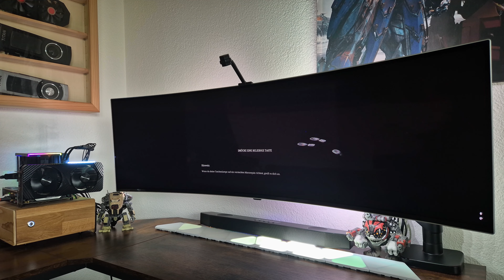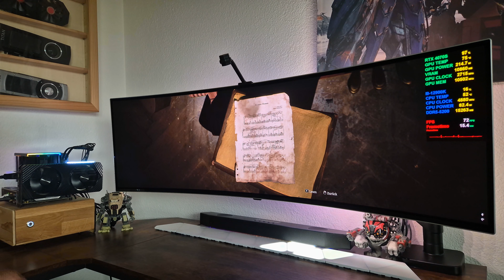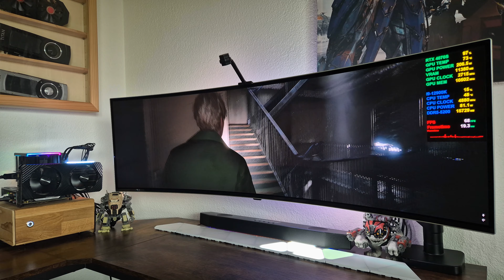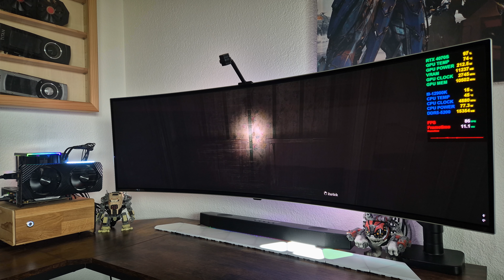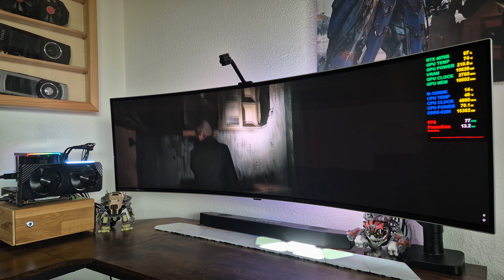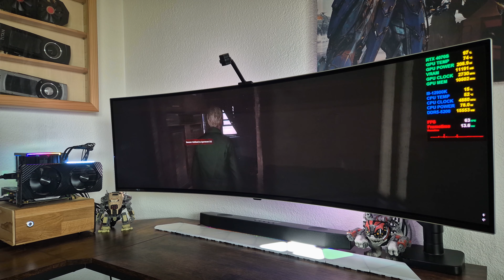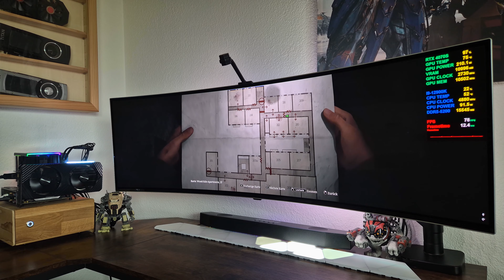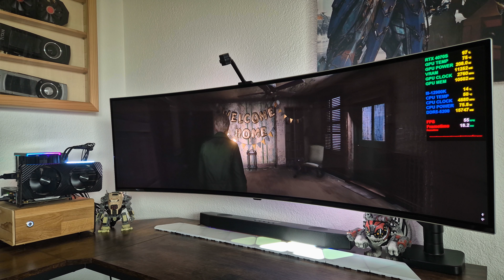Silent Hill 2 | RTX 4070 Super 12GB | Samsung Oled G9 Odyssey 49"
Resolution: 5120x1440
Graphics: Max
DLSS: Quality
RTX: OFF

Silent Hill 2 : RTX 4070 Super 12GB PC Gameplay

• CPU :  i9-12900K
• CPU cooler : Deepcool AK620 Digital
• MB  : ASUS ROG STRIX B760-I GAMING WIFI
• RAM : Kingston Fury Beast RGB, DDR5, 32GB (2 x 16GB), 5200MHz
• GPU : Gainward RTX 4070 Super Ghost OC 12 GB
• PSU : Corsair SF750 Platinum
• M.2 : Lexar NM790 4000 GB
• OS  : Windows 11 Pro
• CASE : Selfmade Bench Wood Case
• DISPLAY : Samsung Oled G9 Odyssey 49"
• POV Camera : Samsung Galaxy S24